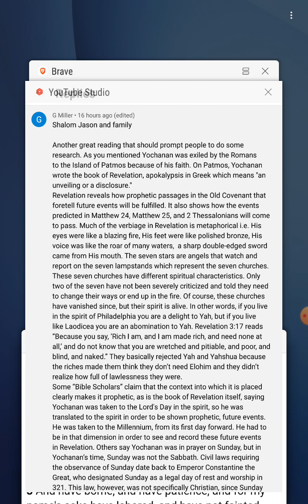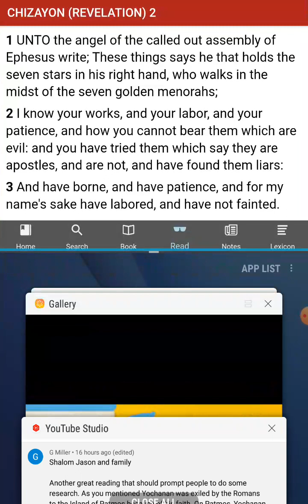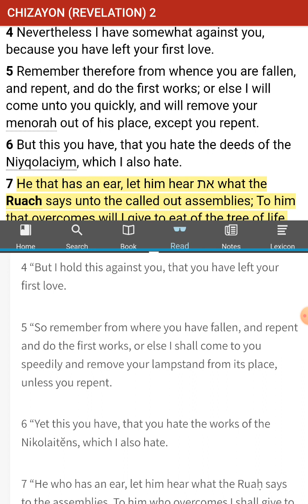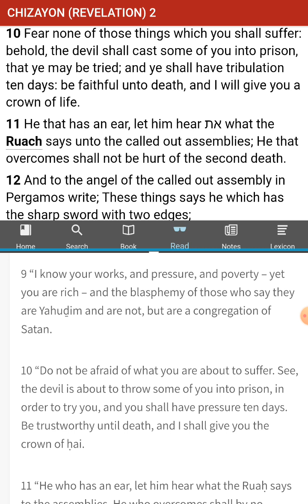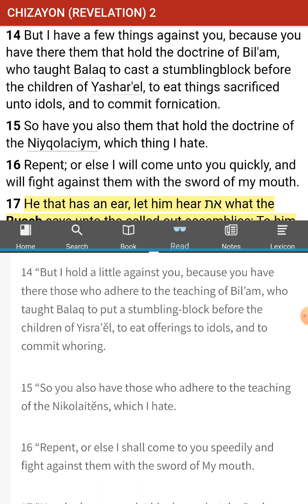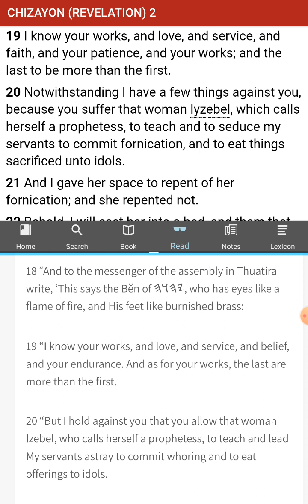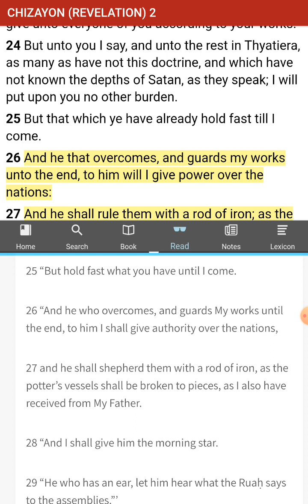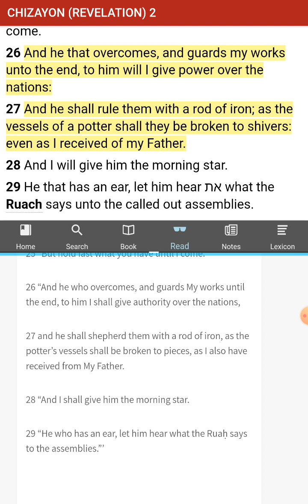Future, Past, and Present - Revelations 2